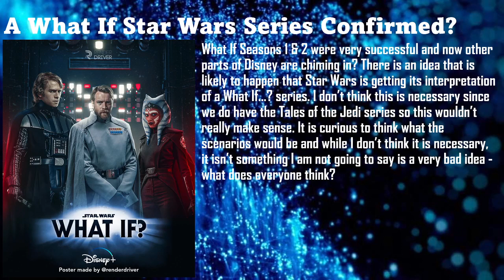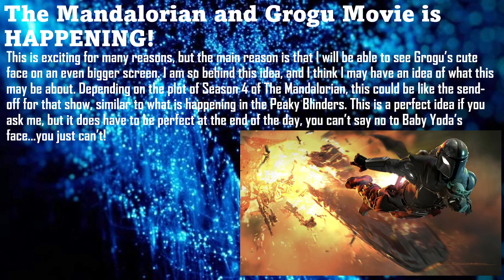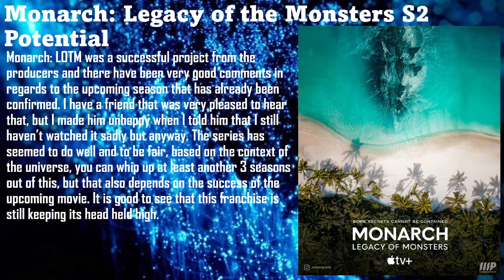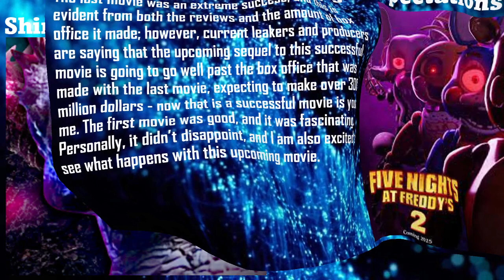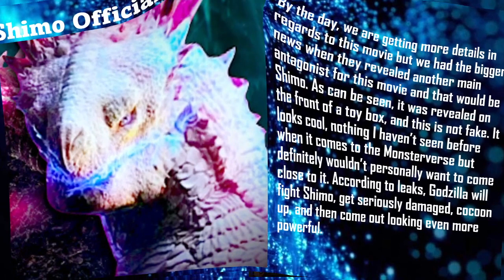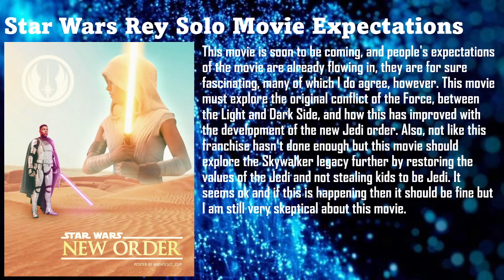AustinTalks on Weekly Production and Movies News | Week 16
This week has the same amount of news, but what news have we got this week?

2nd Channel - /@austinplays6420
3rd Channel - /@austincooksandbakes